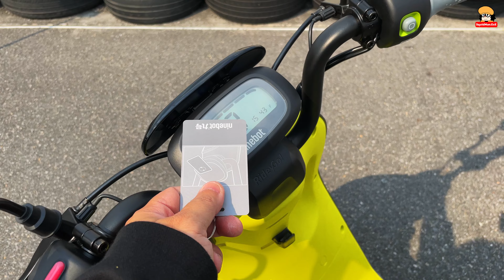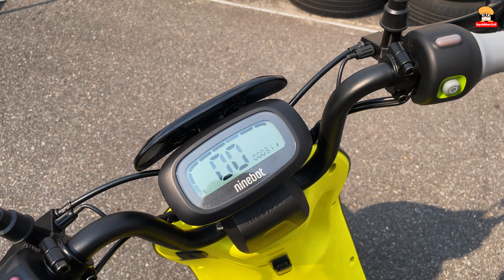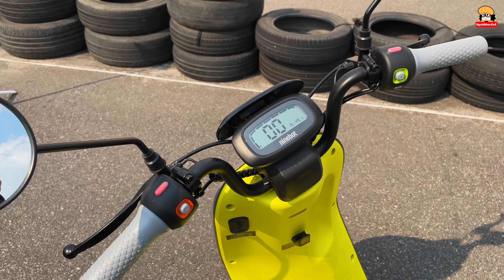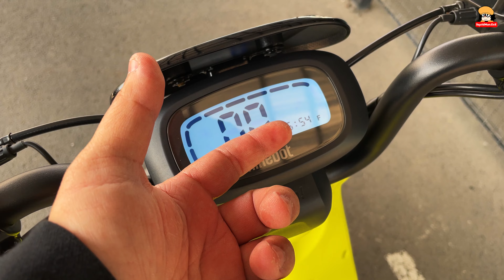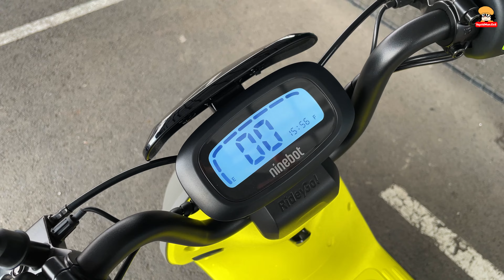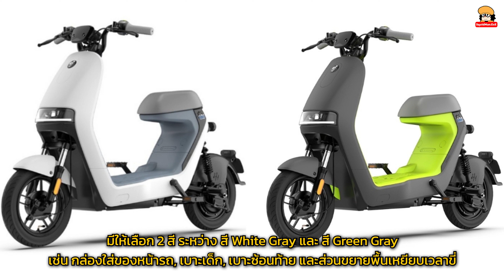ทุกคำถามเกี่ยวกับจักรยานไฟฟ้า Ninebot eMoped A35 by Segway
สำหรับวิดีโอนี้จะเป็นสิ่งที่ผมได้จากการไปขอทดลองขี่จักรยานไฟฟ้า Ninebot eMoped A35 ที่ศูนย์ Monowheel HQ ที่ จุฬาฯ ซ. 28 ก็เลยตั้งคำถามไปพอสมควรก่อนทดลอง และคิดว่าหลาย ๆ คนน่าจะอยากรู้เกี่ยวกับจักรยานคันนี้เช่นกันครับ...

0:00 - intro
0:43 - เกริ่นนำ Ninebot eMoped A35
1:14 - เปิด/ปิดการทำงานโดยใช้ NFC Smart Card
1:50 - ระบบเซ็นเซอร์ป้องกันรถพุ่งขณะไม่พร้อมขับขี่
2:36 - มีกระจกมองข้างหลังเพื่อความปลอดภัย
2:49 - ตัวรถมีไฟเลี้ยวหรือไม่?
3:04 - ไฟท้าย และไฟสะท้อนแสงด้านหลัง
3:35 - เบรคคู่ระบบ Dual Drum Brake System
3:50 - มีบันได Pedals สำหรับถีบแบบปั่นแบบจักรยาน
4:14 - หน้าจอแสดงผลที่ใหญ่
4:32 - มีที่แขวนของสำหรับแขวนถุงหรือกระเป๋า
4:49 - ตำแหน่งช่องสำหรับเสียบปลั๊กชาร์จไฟรถ
4:59 - แบตเตอรี่ลิเธียมไอออนถอดมาชาร์จหรือเปลี่ยนได้
5:57 - มีระบบ BMS (Battery Management System)
6:36 - การเก็บแบตเตอรี่เข้าสู่ตัวรถ
7:15 - ความเร็วที่จูนเพิ่ม จาก 25 เป็น 33 กิโลเมตรต่อชั่วโมง
7:43 - วิ่งได้ 41 กิโลเมตร ต่อการชาร์จ 1 ครั้ง
8:17 - ขั้นตอนพื้นฐานในการออกรถขับขี่
8:39 - ลองขับขี่จริงบนสนามทดสอบของ Monowheel HQ
10:09 - มีระบบ Cruise Control ล็อคความเร็ว
10:44 - ระบบเบรคคู่ที่นุ่มแม้เบรคระยะสั้น
11:59 - เหมาะกับขับขี่ในพื้นที่ไม่ค่อยมีรถ หรือไม่ใช่ถนนใหญ่
12:42 - ตีวงเลี้ยวได้ง่าย
13:01 - บันไดถีบ จักรยาน ถีบได้จริงไหม?
13:54 - ระบบป้องกันขโมย ANTI-THEFT PROTECTION SYSTEM
15:19 - ตัวเครื่องกันน้ำ IPX5 แบตเตอรี่กันน้ำ IPX7
16:07 - ประกันแบตเตอรี่ 3 ปี หรือระยะทาง 60,000 กิโลเมตร
17:05 - ราคาเปิดตัว Ninebot eMoped A35 อยู่ที่ 42,900.-
17:22 - มีให้เลือก 2 สี White Gray และ Green Gray และอุปกรณ์เสริม
17:49 - รถที่เปิดตัวมาด้วยกันพร้อม A35 ก็คือ B65
18:49 - สรุปเลือกตัวไหนดีระหว่าง Ninebot eMoped A35 และ B65

สำหรับจักรยานไฟฟ้า Ninebot eMoped A35 by Segway นี้ เป็นจักรยานที่มีขนาดไม่ใหญ่มาก รูปร่างทันสมัย, วัสดุทนรอยขีดข่วน, มีระบบความปลอดภัยในการขับขี่ต่าง ๆ ดีเยี่ยม, รวมถึงระบบป้องกันการขโมยที่ดีด้วยครับ...

จักรยานไฟฟ้า Ninebot eMoped A35 สามารถไปซื้อหรือลองได้ที่ศูนย์ Monowheel จุฬาฯ ซ. 28 ราคาเปิดตัวอยู่ที่ 42,900.-

ช่องทางการสั่งซื้อ ที่ MONOWHEEL ตัวแทนจำหน่ายอย่างเป็นทางการในประเทศไทย

หรือซื้อออนไลน์ทั้งตัวรถและอุปกรณ์เสริมผ่าน